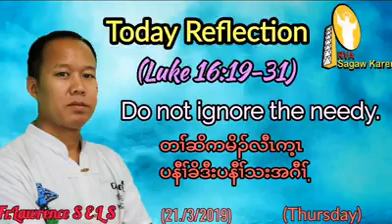Daily Reflection 21.3.2019